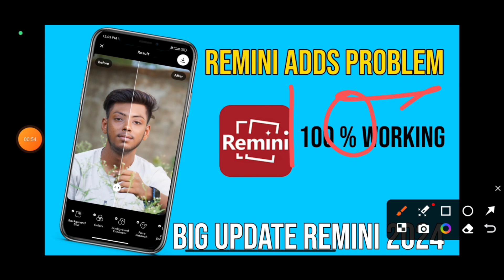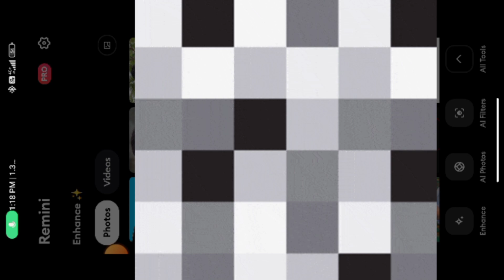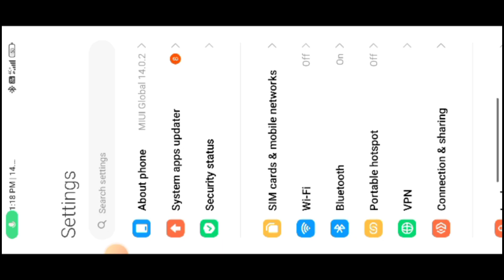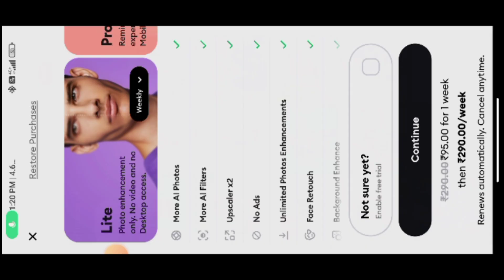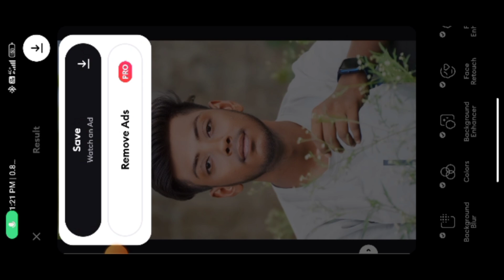Remini adds problem 2024 | Big update Remini 2024 | New remini app | Rathoureditor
Your queries ✅

remini ad problem fix

remini ads problem

remini ads problem solved

remini app

remini new update 2024

remini ad problem

remini

remini app problem

remini ads off

remini ad problem fix2024

remini app me ads kaise band kare

remini ad problem remini

remini app free me kaise chalaye

remini mod apk download premium unlocked

remini add problem solved 100% working

remini app biggest update 2024!

remini update 2024

remini,remini big update

remini update

remini app new biggest update 2024

remini app

remini new update

remini biggest update

remini new update app

remini app update apk

remini video enhance big update

remini app 2024

remini new version mod apk 2024